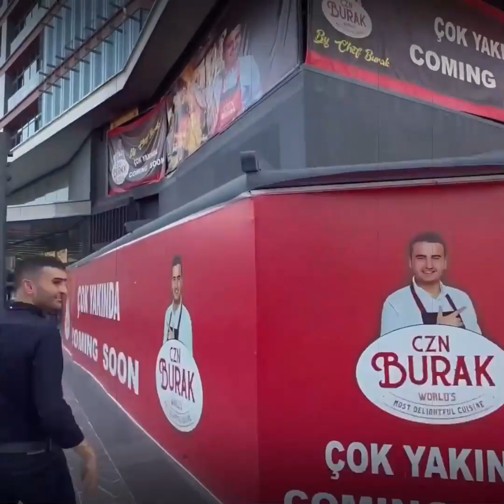اشتغل في الملابس والسياحة وارتباطه بفنانة عربية عمل ضجة.. مواقف مؤثرة من حياة الشيف التركي بوراك